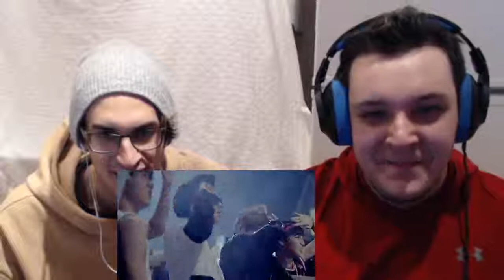BTS (방탄소년단) - NO MORE DREAM (THE ONLY REACTION YOU NEED)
Come Chat and Join the Community!

Category

Music

License